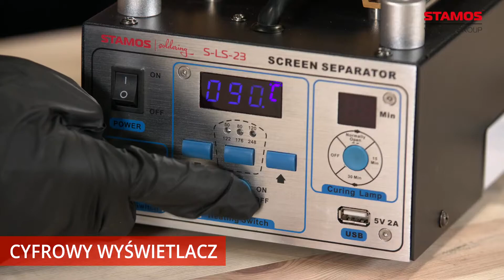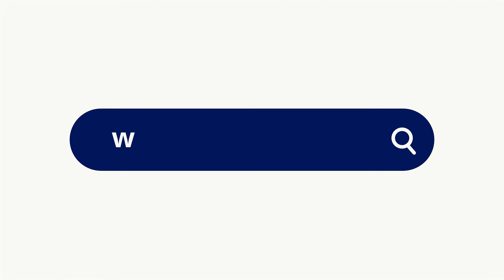Separator LCD z lampą UV Stamos Welding Group S-LS-23 | Prezentacja produktu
Separator LCD marki Stamos Soldering to niezastąpiony sprzęt podczas napraw ekranów np. telefonów komórkowych, smartfonów, tabletów poprzez oddzielenie uszkodzonego ekranu od urządzenia. Model idealnie sprawdzi się w warsztatach elektronicznych, serwisach telefonów oraz pracowniach majsterkowiczów i hobbystów. Wyposażano go w podgrzewacz, chwytak oraz trzy tryby temperatury. Cyfrowy wyświetlacz podnosi komfort pracy.

Szybkie podgrzewanie zapewnia moc wynosząca 370 W. Podciśnieniowa płyta ssąca (chwytak podciśnieniowy) dzięki mocy 14 W i zasysaniu 0,05 Mpa pozwala utrzymać w miejscu naprawiany przedmiot. Smartfon umieszcza się na specjalnej gumowej macie zawartej w zestawie Stamos Soldering. Nie potrzeba żadnych narzędzi do dociskania.

Regulacja temperatury opiera się na 3 trybach: 50, 80 (rekomendowany) lub 120°C, więc użytkownik może ją dopasować do specyfiki danego ekranu. Wybraną wartość separator LCD sygnalizuje diodą LED znajdującą się z przodu. Temperatura jest pokazana na cyfrowym wyświetlaczu.

Port USB 5V zainstalowany również w przedniej części podgrzewacza LCD sprawia, że podłączysz kompatybilny sprzęt. Wysokiej jakości duża, aluminiowa powierzchnia robocza pozwala pracować z urządzeniami o maks. przekątnej 8 cali.

Szuflada z lampą UV o mocy 16W, umieszczona z boku screen separatora, służy do utwardzania zamontowanego ekranu LCD. Funkcja timer zapewnia ustawienie czasu utwardzania na 15 lub 30 minut. Wartość jest widoczna na wyświetlaczu LED panelu sterowniczego.

Marka Stamos Soldering oferuje separator LCD, który można wykorzystać do naprawy ekranów dotykowych w sprzętach takich jak smartfony, tablety itp. Podgrzewacz LCD jest niezastąpioną pomocą dla serwisów elektronicznych, warsztatów naprawczych i warsztatów majsterkowiczów.